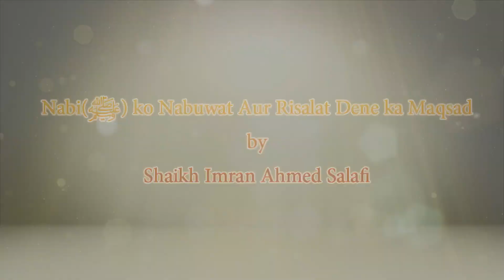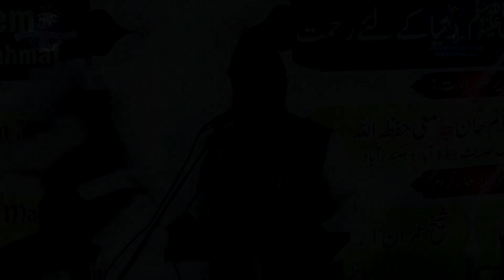Nabi(ﷺ) ko Nabuwat Aur Risalat Dene ka Maqsad || Shaikh Imran Ahmed Salafi || HD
Jalsa-e-Aam
On the Topic: Nabi-e-Kareem(ﷺ) Dunya ke Liye Rahmat

Topic: Nabi(ﷺ) ko Nabuwat Aur Risalat Dene ka Maqsad
Speaker: Shaikh Imran Ahmed Salafi

Held On 10th November 2018
Venue: Open Place, Beside Limra Hotel, Hakeempet Circle, Tolichowki, Hyderabad, T.S, India

Organized by:
Jamiat Ahle Hadees Hakeempet Division